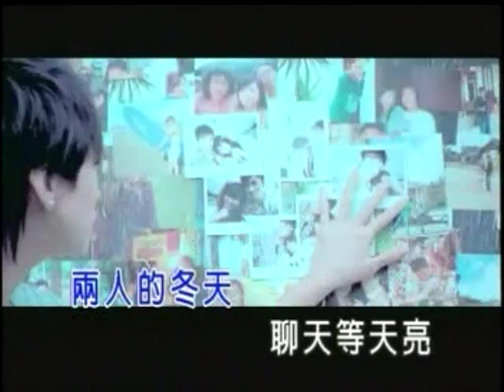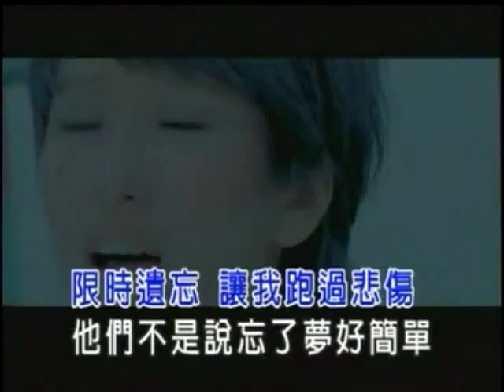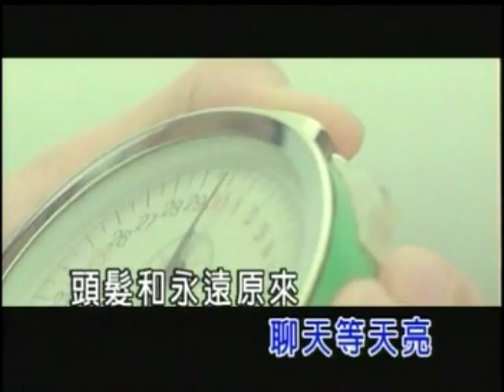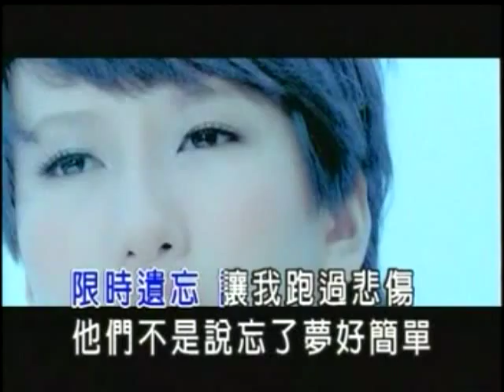Kelly Poon 潘嘉麗 - 限時的遺忘